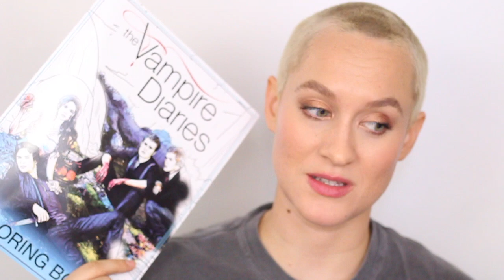Coloring and Being Weird About Stefan’s Jawline With Me | Kiki G.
New Livestream this Thursday at 9:30pm EST here on my channel

Follow @kikiandthejets on Instagram for updates and @saltnewyork for salt stuff

Vampire Diaries Coloring Book: